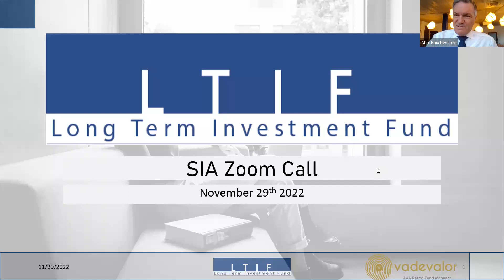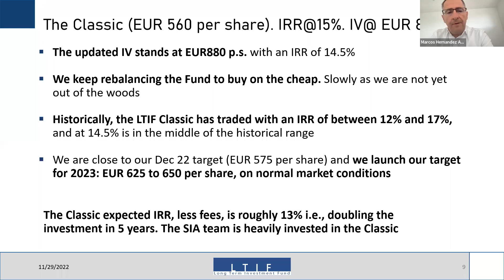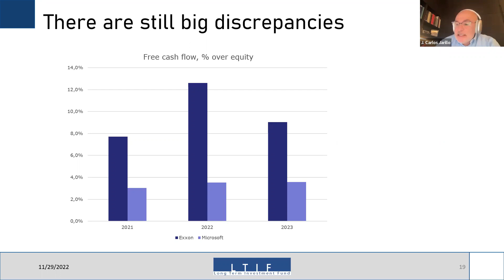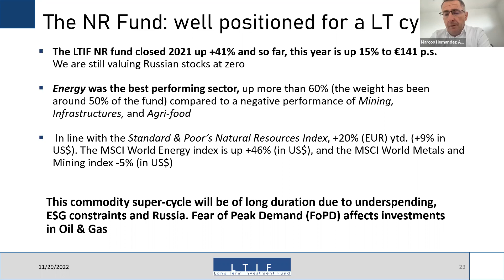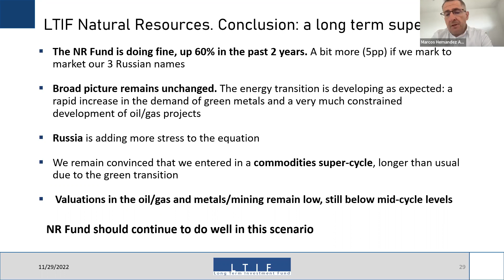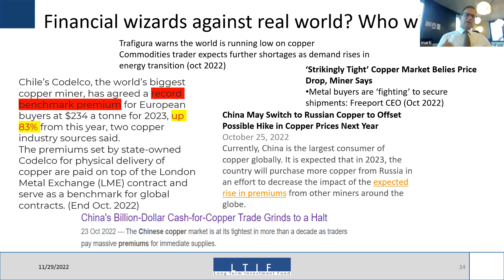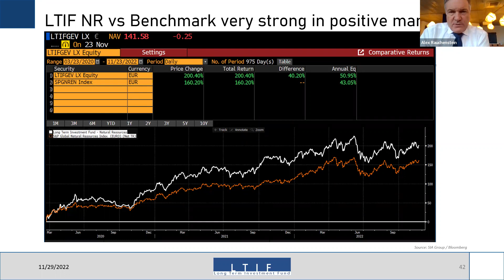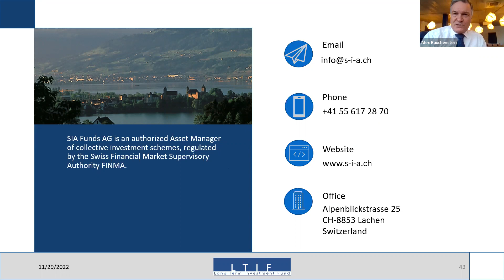SIA Client Zoom Call on Tuesday, November 29th at 10.00 AM CET.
The purpose of this call is to inform you on the development of our funds since the beginning of the year as well as to give you an outlook for the remaining part of the year.
The following people will present:
• Prof. J. Carlos Jarillo, Founding Partner
• Marcos Hernandez, CIO/Partner
• Urs Marti, Partner
• Alex Rauchenstein, CEO/Partner